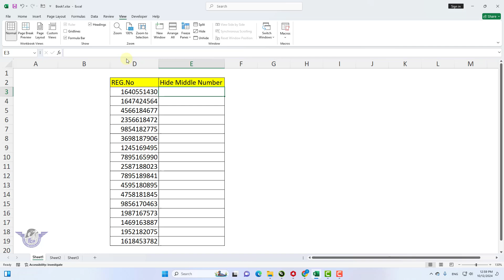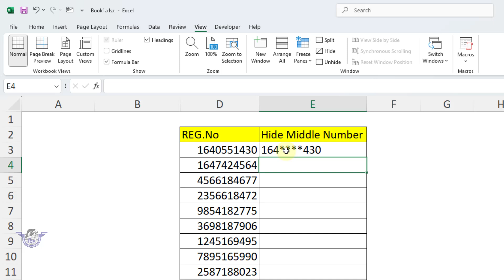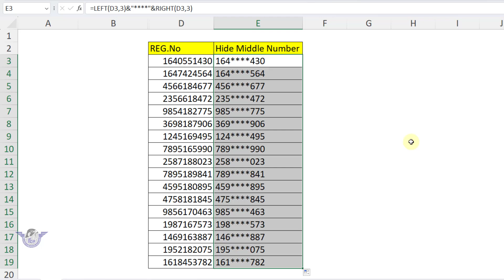How to Hide Middle Numbers with Formula in Excel | Advanced Excel Formula Tutorial in Hindi Urdu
ExcelTips
Learn how to hide middle numbers in Excel with an easy-to-use formula! In this tutorial, I’ll guide you step-by-step on applying advanced Excel formulas to mask or hide sensitive parts of numbers, like phone numbers or IDs. Perfect for those wanting to enhance their Excel skills and secure their data. This video is presented in Hindi/Urdu for your convenience. Whether you're a beginner or an advanced user, these tips will save you time and boost your Excel expertise!

🔍 What you'll learn:

How to hide middle numbers in Excel
Advanced Excel formulas and tricks
Practical applications for data security
Excel tips in Hindi/Urdu

excel formula
excel tutorial
excel in hindi
excel in urdu